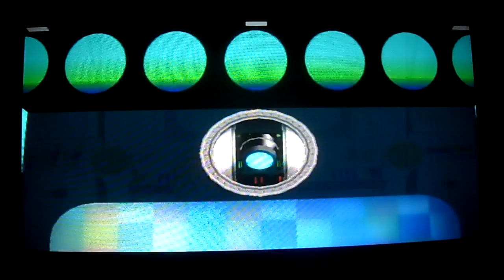Let's Play Paper Mario TTYD Partie 48 : Peach 3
Voici la 48th partie de Paper Mario The Thousand-Year Door